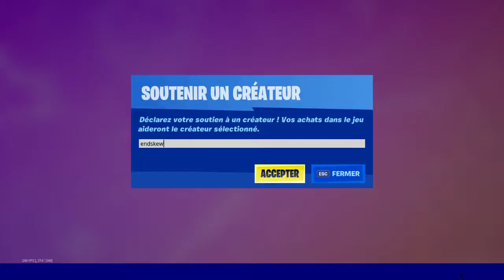BOUTIQUE FORTNITE du 27 Avril 2020